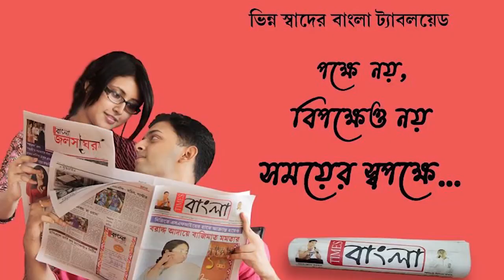আসানসোল রবীন্দ্র ভবন বুথে ভোট দান করলেন সি পি আই এম প্রার্থী পার্থ মুখার্জী